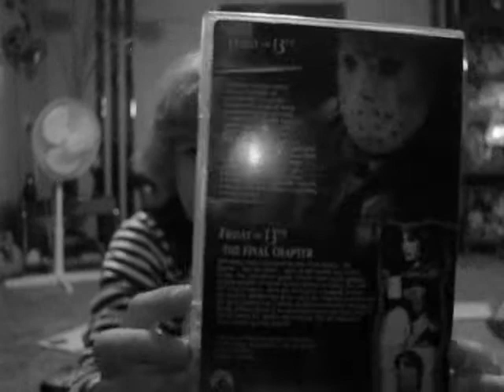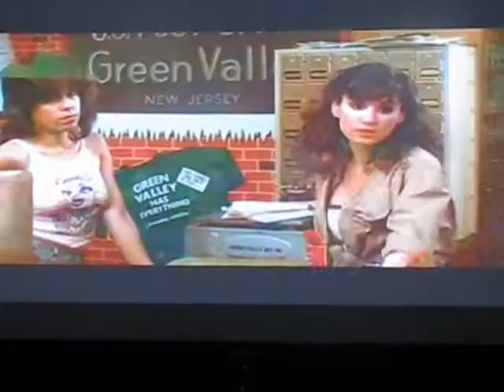FRIDAY THE 13th Part 3 Movie Review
this is my movie review for friday the 13 part 3
enjoi